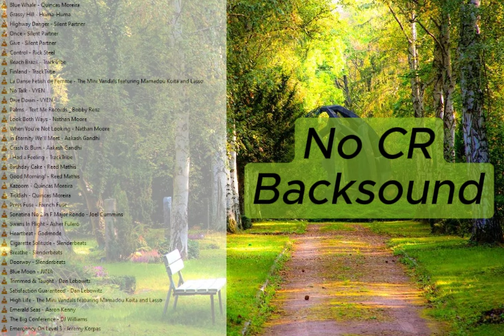Audio Library Backsound No Copyright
Audio Librabry Backsound No Copyright